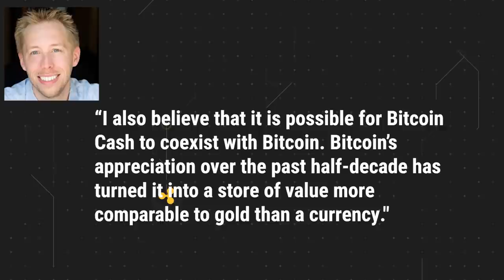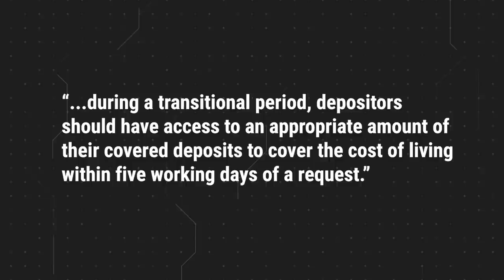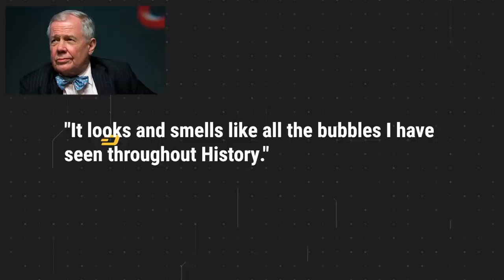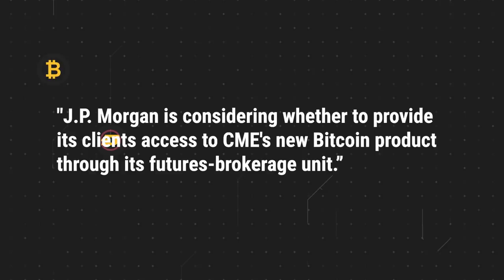Bitcoin (BTC) or Bitcoin Cash (BTH), Banks and Bitcoin's Future Futures | CRYPTO Finance News #1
Battle of the Bitcoins!
Everything but actual currency is being exchanged by both sides of the argument of weather bitcoin or bitcoin cash will rule. Here is a round-up of what the latest experts have to say.

Why Bitcoin? Here is Why...
Also in today's news is a story to show your friends the next time they say 'what's the point of bitcoin, man?'

Investors Talk Bitcoin
To wrap up there is a whole new round of comments from investors on bitcoin, with an especially amusing announcement from JP Morgan.